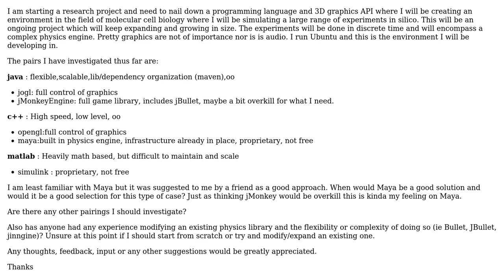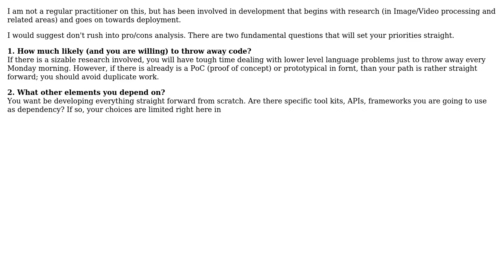Best approach to selecting programming languages and 3D graphics API for simulating physics...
Software Engineering: Best approach to selecting programming languages and 3D graphics API for simulating physics experiments

With thanks & praise to God, and with thanks to the many people who have made this project possible! | Content (except music & images) licensed under CC BY-SA | Music | Images & others | With thanks to user wi1 user John R. Strohm user Dipan Mehta and the Stack Exchange Network Trademarks are property of their respective owners. You are responsible for your own actions.